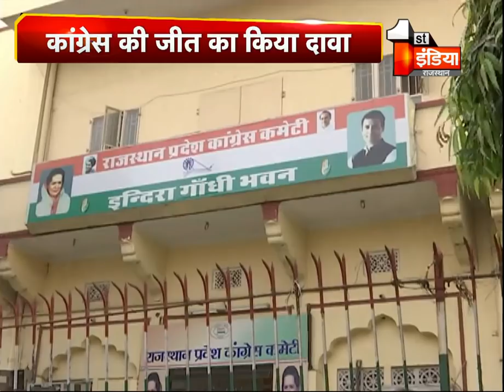मंत्री रघु शर्मा ने बीजेपी पर साधा निशाना